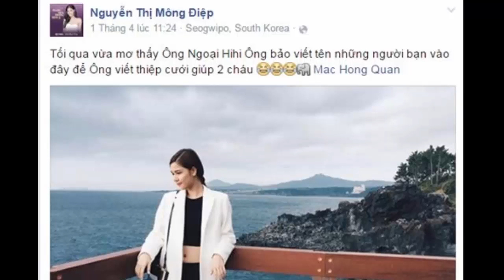Mạc Hồng Quân phủ nhận tin đồn cưới Kỳ Hân vào tháng 6(tin tuc sao viet)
Một số thông tin cho rằng, Kỳ Hân đang tất bật chuẩn bị đám cưới với Mạc Hồng Quân vào tháng 6.

Hôm qua (19/5), một số trang báo điện tử đã đưa tin người mẫu Kỳ Hân và cầu thủ Mạc Hồng Quân đang tất bật chuẩn bị đám cưới tại quê nhà vào tháng 6 tới. Họ cũng vừa gấp rút thực hiện một bộ ảnh cưới tại Sài Gòn. Thông tin này được cho là một người bạn thân của “chân dài” 21 tuổi tiết lộ.